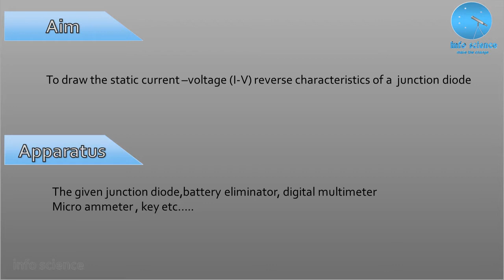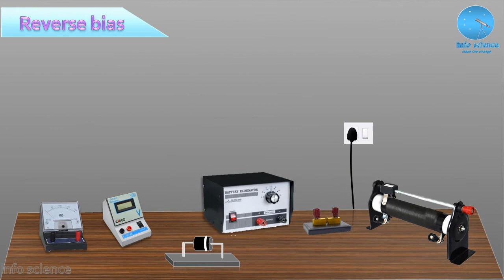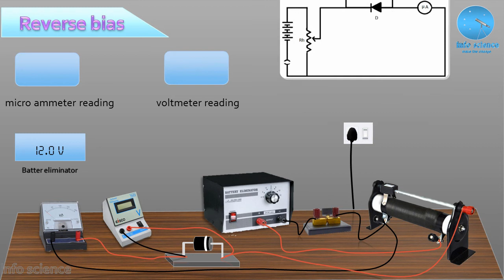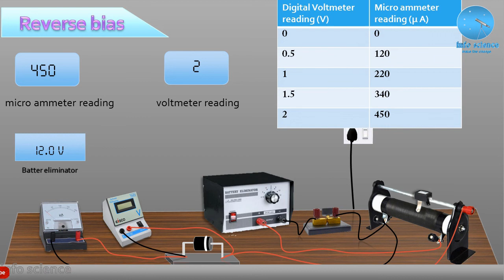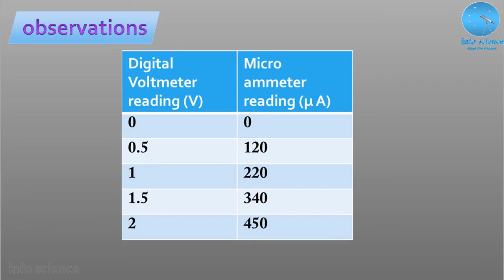Pn junction diode Reverse Characteristics || ഡയോട് സവിശേഷതകൾ-ഫിസിക്സ് ലാബ്.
This video shows the experiment to determine the reverse characteristics of a pn junction diode .